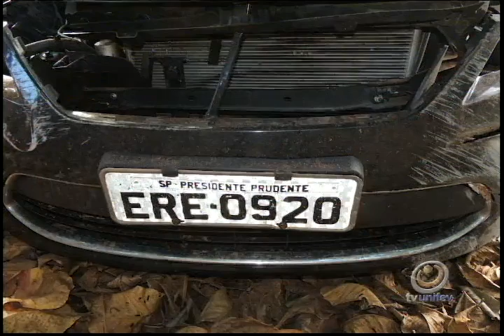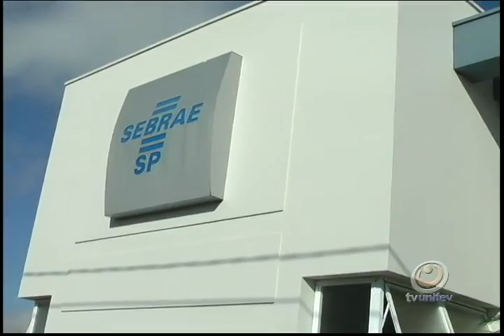TVU Jornal 1ª edição - quarta-feira dia 03/07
Confira as notícias no TVU Jornal 1ª edição, do dia 03 de julho de 2013.